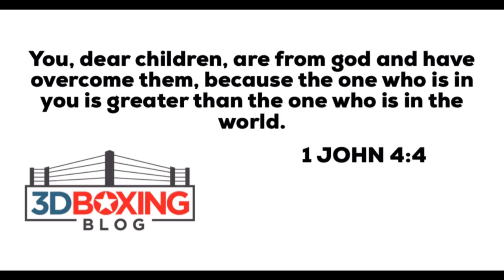Omar Figueroa Episode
We break down the past present and future of Omar Figueroa